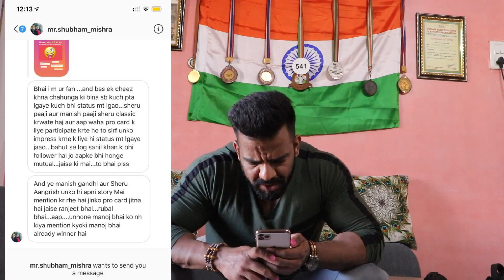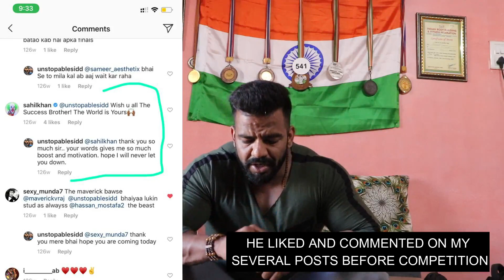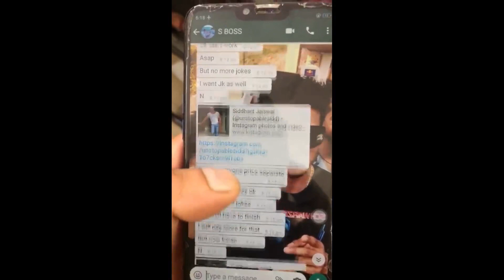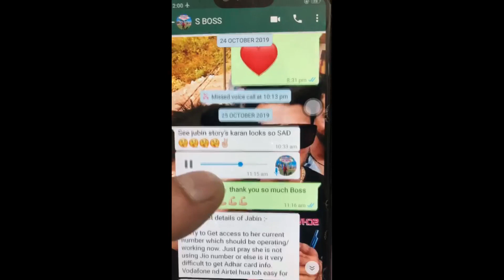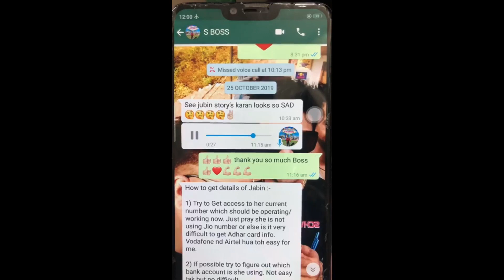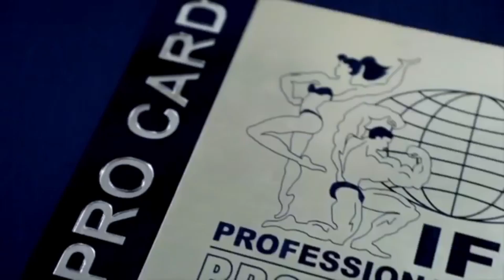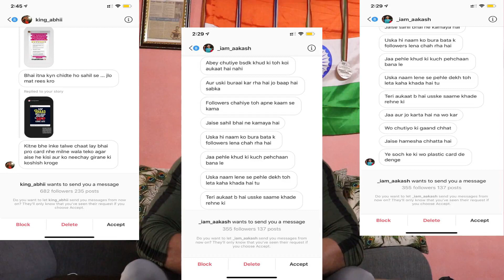Unstoppable sid EXPOSing SAHIL KHAN || shreu classic CONTROVERSY